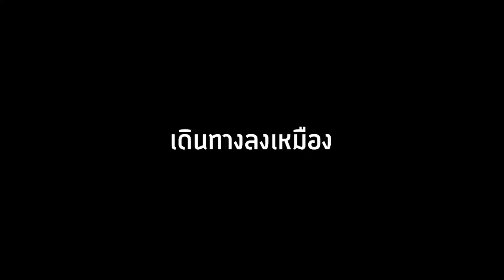🔥จะเป็นไง? ถ้าสร้าง "ตุ๊กตา Poppy Playtime" ในเกมเล่นลุ้นหลอน! โคตรโหด🔥 [Minecraft Mod]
🔥จะเป็นไง? ถ้าสร้าง "ตุ๊กตา Poppy Playtime" ในเกมได้เล่นลุ้นหลอน! โคตรโหด🔥 [Minecraft datapack]